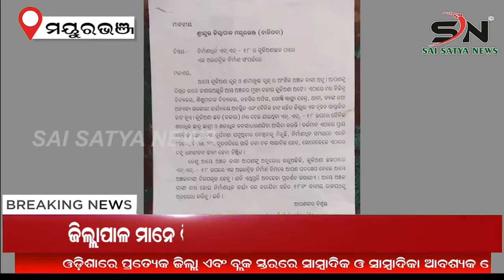MAYURBHANJ : ବହୁ ପ୍ରତୀକ୍ଷିତ କୁଳିଅଣା ଗୋଳା ପୋଲ ର ଆଜି ଉଦଘାଟନ ||SN_NEWS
SAI_SATYA_NEWS